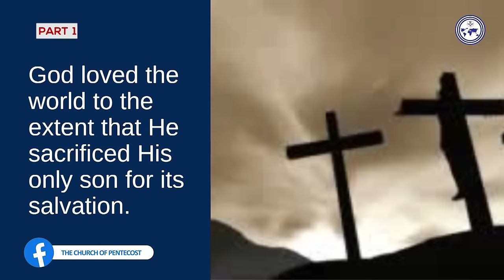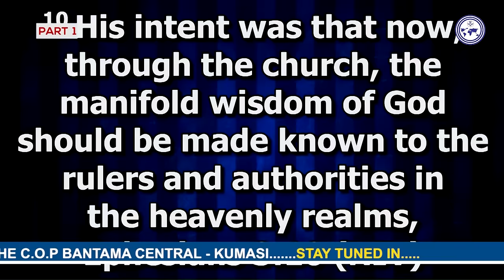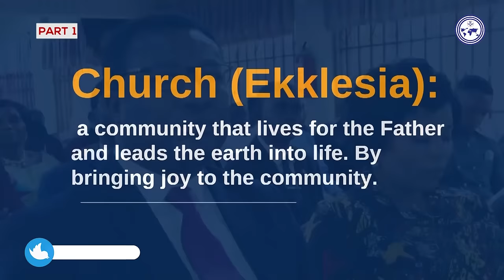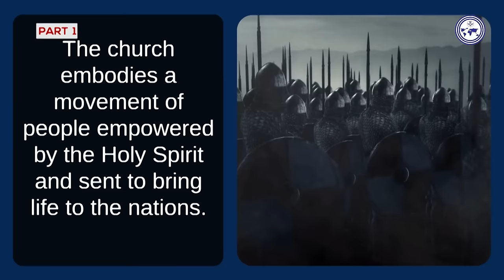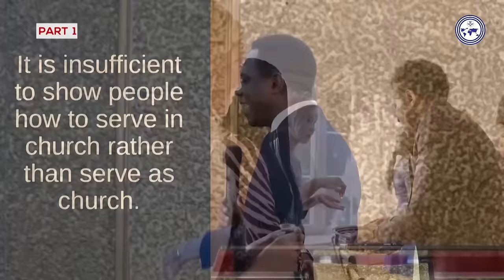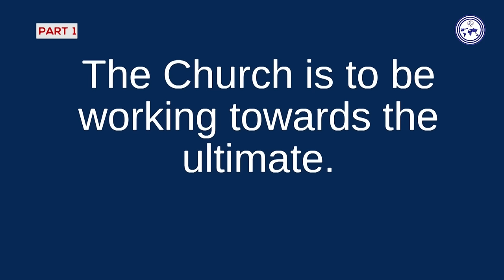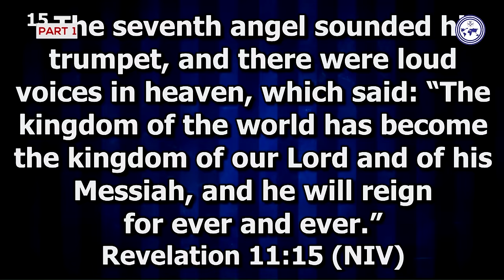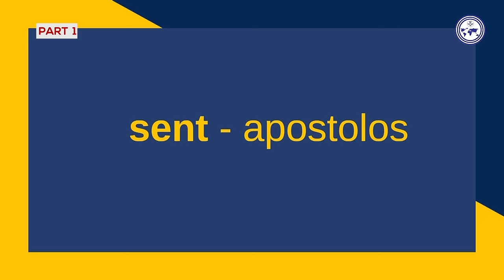The Church And The World (Part 1) | Apostle Eric Nyamekye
The Chairman Of The Church of Pentecost, Apostle Eric Nyamekye, throws more light on this in this insightful message titled "The Church And The World"